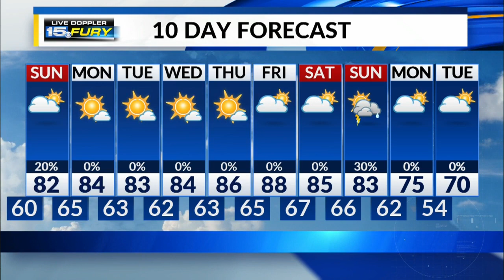Saturday Night Forecast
Spotty showers to start Sunday